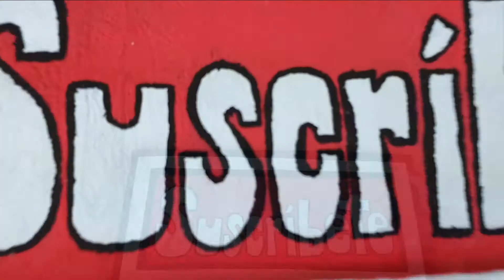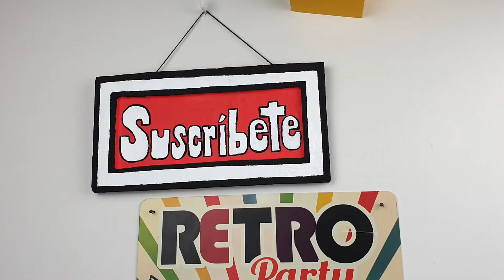Cómo hacer CARTELITOS para decorar tu CUARTO o PUERTA (TUTORIAL)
Hola chicos !! Me pidieron muchísimo este video y lo hice con mucho amor. Espero que les guste mucho y me comenten si han sido de utilidad este tutorial. No se olviden de dejarme en sus comentarios que videos desean.

Recuerden que pueden votar por los temas de los próximos videos en Instagram.
Ya saben que subo video todos los lunes, así que los veo la próxima semana.